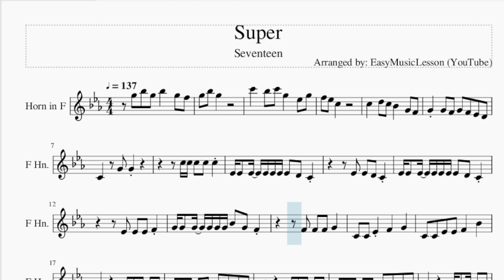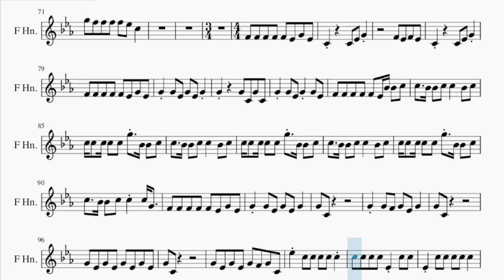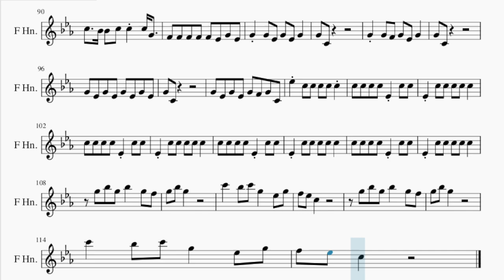Horn Sheet Music: How to play Super by Seventeen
Comment and let us know how the videos have helped you. It keeps us going! :)Here is a sheet music/tab video on the song Super by Seventeen on the horn. A horn sheet music arrangement which is transposed to notes that are easily played by horn, for the song Super by Seventeen.

EasyMusicLesson2 teaches you to play the your favorite instrument, through well-arranged sheet music so that you too can learn how to play Super by Seventeen on the horn as fast as you can. A horn sheet music with backing tracks to help your play the song better.

Chords of Horn arrangement:
Db Maj   Eb Maj   F Min   Ab Maj   Ab Maj   Db Maj   Db Maj
Eb Maj   F Min   Ab Maj   Ab Maj   Db Maj   F Min   F Min   F Min
F Min   F Min   Eb Maj   Eb Maj   Eb Maj   Eb Maj   Eb Maj
Eb Maj   Eb Maj   Eb Maj   F Min   F Min   F Min   F Min   F Min
Eb Maj   Eb Maj   Eb Maj   Eb Maj   Eb Maj   Db Maj   Db Maj
Db Maj   Db Maj   Db Maj   Db Maj   Db Maj   Eb Maj   Eb Maj
Eb Maj   F Min   F Min   F Min   F Min   F Min   Eb Maj   Eb Maj
Eb Maj   Eb Maj   Eb Maj   Db Maj   Db Maj   Db Maj   Db Maj
Db Maj   Db Maj   Db Maj   Eb Maj   Eb Maj   Eb Maj   F Min
F Min   F Min   F Min   F Min   Eb Maj   Eb Maj   Eb Maj   Eb Maj
Eb Maj   Db Maj   Db Maj   Db Maj   Db Maj   Db Maj   Db Maj
Db Maj   Eb Maj   Eb Maj   Eb Maj   F Min   C Min   Ab Maj
Eb Maj   F Min   F Min   F Min   F Min   F Min   C Min   C Min
C Min   C Min   C Min   Ab Maj   Ab Maj   Ab Maj   Ab Maj   Ab Maj
F Min   F Min   F Min   F Min   F Min   Eb Maj   Eb Maj   Ab Maj
Ab Maj   Ab Maj   Db Maj   Db Maj   Db Maj   Db Maj   Db Maj
Eb Maj   Eb Maj   Eb Maj   Eb Maj   Eb Maj   F Min   F Min
F Min   F Min   F Min   Eb Maj   Eb Maj   Ab Maj   Ab Maj   Ab Maj
Db Maj   Eb Maj   Eb Maj   Eb Maj   F Min   F Min   F Min   F Min
F Min   Eb Maj   Eb Maj   Eb Maj   Eb Maj   Eb Maj   Db Maj
Db Maj   Db Maj   Db Maj   Db Maj   Db Maj   Db Maj   Eb Maj
Eb Maj   Eb Maj   F Min   C Min   Ab Maj   Eb Maj   F Min   F Min
F Min   F Min   F Min   C Min   C Min   C Min   C Min   C Min
Ab Maj   Ab Maj   Ab Maj   Ab Maj   Ab Maj   F Min   F Min
Eb Maj   Eb Maj   Ab Maj   Ab Maj   Ab Maj   Db Maj   Db Maj
Db Maj   Db Maj   Db Maj   Eb Maj   Eb Maj   Eb Maj   Eb Maj
F Min   F Min   F Min   F Min   Eb Maj   Eb Maj   Eb